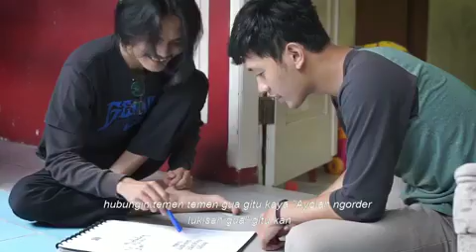CERITA TOMI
Dirumahkan memang menjadi satu hal yang berat apalagi untuk seorang karyawan seperti Rekan Tomi Saputra.⁣
Awalnya memang berat, marah, dan menyalahkan keadaan. Ia merasa ini adalah kegagalan terbesar. Tapi karena dikelilingi oleh orang orang yang berfikir positif dan mau mendengarkan keluh kesah, akhirnya ia bangkit dan menyibukan diri dengan hal hal positif.⁣
Buatlah diri anda lebih produktif dari biasanya. Optimalkan keahlian anda untuk menunjang kebutuhan sehari hari.⁣
Ayo kita bersama bangkit melawan pandemi Covid-19 dengan melakukan hal hal positif dan tetap produktif walaupun dirumah aja.⁣
Walaupun dirumah bukan halangan untuk tidak produktif. 😁⁣
Inilah salah satu video nominasi terbaik LombaNaker bangkitdimasacovid⁣
Ini cerita Rekan Tomi Saputra, bagaimana ceritamu BangkitDiMasaCovid?